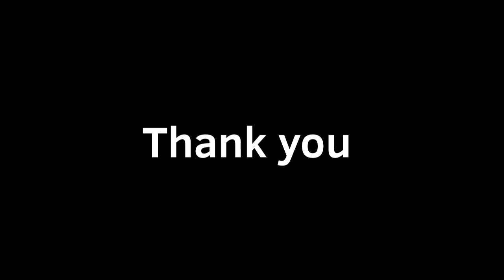Late fnaf 6th anniversary | EW OLD ITS CRINGE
Sorry it’s so late